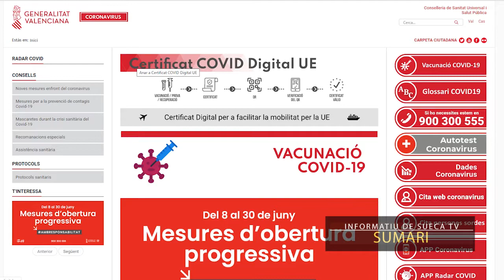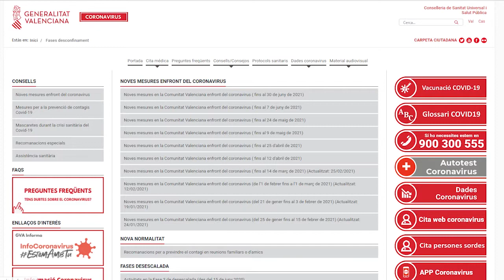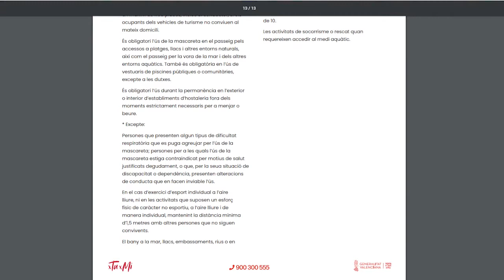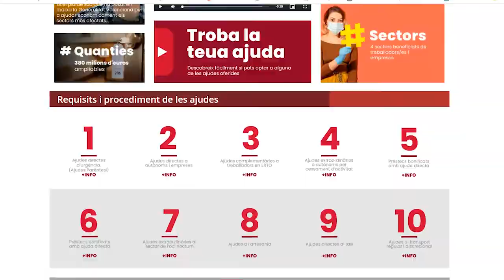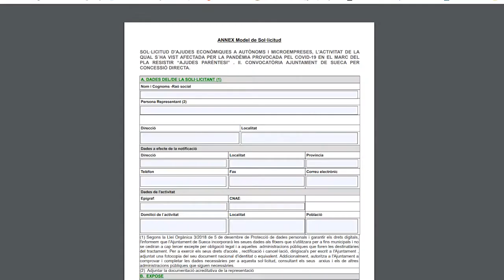2021-6-7 Informatiu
El govern valencià aprova noves mesures restrictives contra la Covid19 des d’aquesta nit a les 00h i fins al pròxim 30 de juny, La Companyia suecana Maduixa triomfa a la Biennale de la Danse de Lyon amb la seua premiada producció Mulïer, l’única representació espanyola en la gran cita internacional de la dansa, S’obri la segona convocatòria d’ajudes del Pla Resistir per a empreses i autònoms, Els alumnes d’iniciació del Taller Municipal de Teatre representen l’obra de fi de curs ‘Absurds’ al CMBiB)